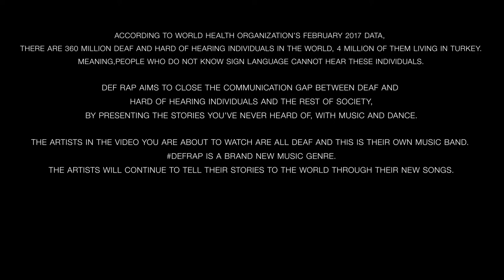DEF RAP - Let The Hands Speak (feat. Fuat)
According to World Health Organization’s February 2017 data, there are 360 million deaf and hard of hearing individuals in the world, 4 million of them living in Turkey. Meaning, people who do not know sign language cannot hear these individuals.

DEF RAP aims to close the communication gap between deaf and hard of hearing individuals and the rest of society, by presenting the stories you’ve never heard of, with music and dance.
The artists in the video you are about to watch are all deaf and this is their own music band. defrap is a brand new music genre. The artists will continue to tell their stories to the world through their new songs.

Feeling is hearing.

Producer: Erdem Dilbaz
Music Director: Fuat Ergin
Band members and performers: Oğuzhan Mete, Leon Tufan, Erdem Karayel
Educator of deaf culture and sign language: Buket Ela Demirel
Dancing master: Fethi Arda Ergül (dansorium)
Dance education coordinator: Gülriz İpek Aktaşlı
General Coordinator: Ecem Önol
Communication Coordinator: Eda Elif Özbek
Record, Mix, Mastering: Analog Kültür

Director: Emek Gül
Director of Photography: Yakup Algül
Production: Yelin Bilgin, Mert Atabay
Post Production: 1000Volt

Our Supporters: Solid Technic, Beykoz Kundura, Haydarpaşa Train Station, KAFT, OSM Packaging, Enis Baruh, Kurt Onalp, Behiye Bobaroğlu, Hülya Karadeniz, Ala Skateboards, Mehmet Kızılay (Kraken), Amir Ahmadoghlu, Balkan Karışman, Buse Yıldırım, Cevdet Erek and all the friends we have! We all worked hard to establish a brand new music genre and we did it together!